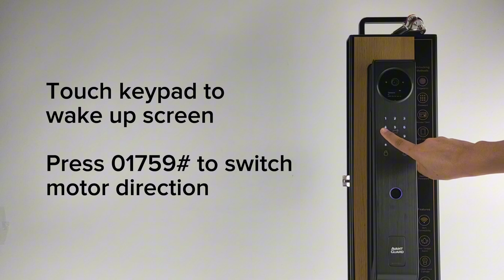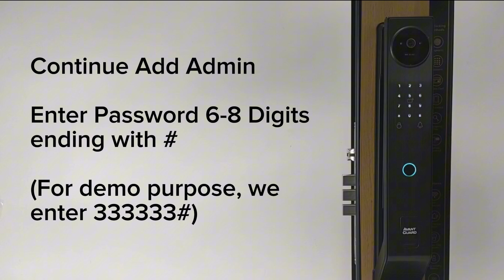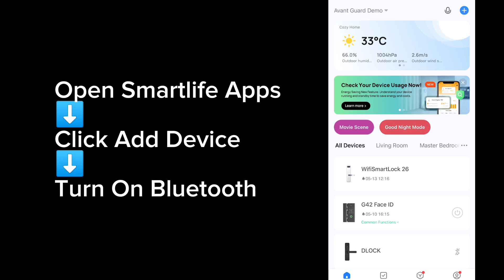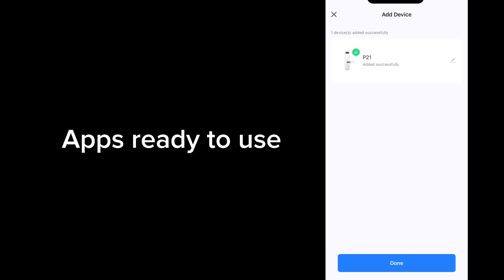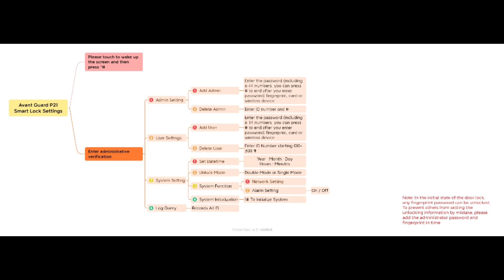[Avant Guard] Smart Lock P21 Setting Guide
This video helps Avant Guard customers to understand smart lock settings. Avant Guard is here to sincerely appreciate your support.

0:01 Read First Instructions
0:05 System Initialization Setting
0:20 Change Language Setting
0:33 Switch Motor Direction Setting
0:43 Add Admin Setting
1:15 Add User Setting
1:40 Time Setting
1:45 Unlock Mode Setting (Single/Double Mode)
1:55 Alarm Setting
2:03 Log Query
2:08 Delete User Setting
2:16 Delete Admin Setting
2:23 Wi-Fi Setting
3:14 Reverse Time
3:25  Delay Locked (Latch Lock)
3:44 Autolock (For Double Lock)
4:07 User Diagram